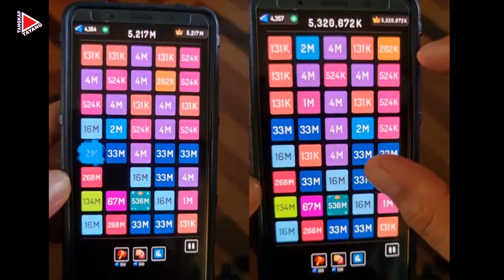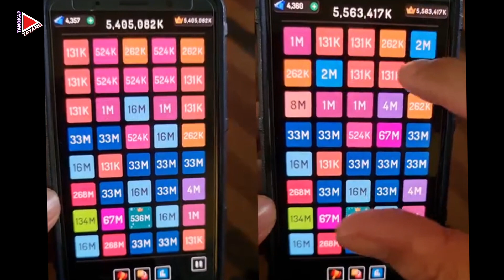Mencuba permainan "2248 PUZZLE"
2248 padanan nombor & menggabungkan permainan teka-teki blok. Game ini memerlukan penghayatan dan strategy selain mengasah sedikit ilmu mathematics.

Boleh download sendiri melalui Playstore bagi pengguna hp android.